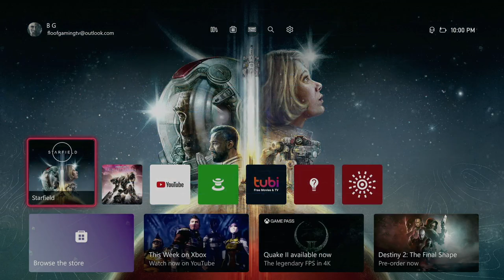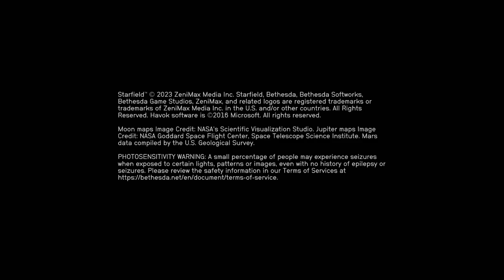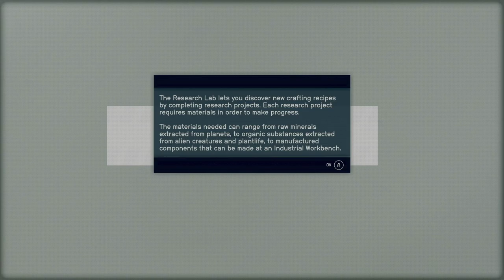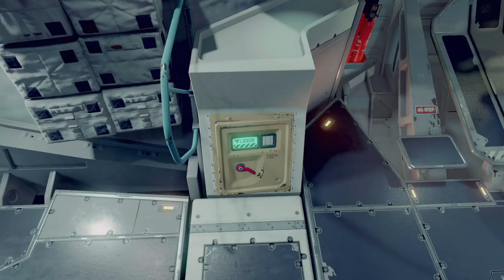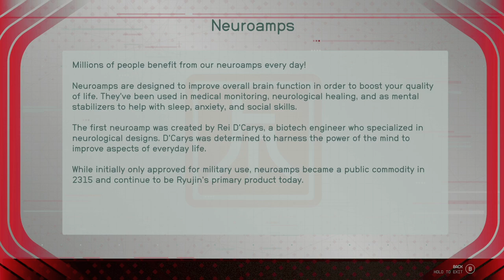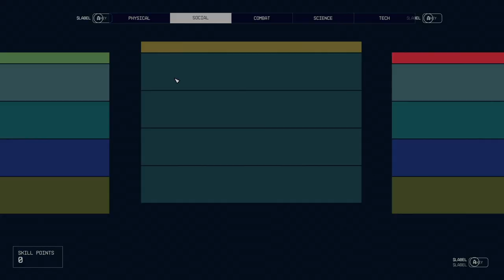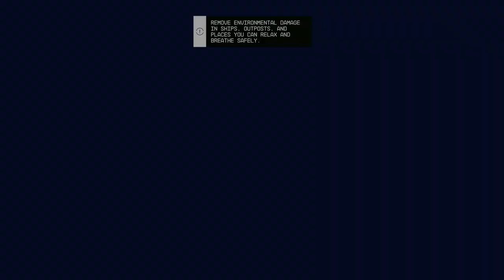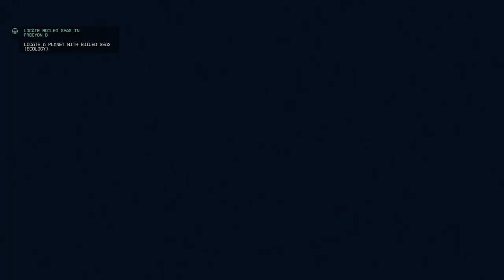AMOS, A MAN OF PRINCIPAL!?!?!? - Lets Play Starfield 100Floofcent Amos Roleplay Run - Part 2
We begin our exploration of New Atlantis in the United Colonies domain! Tune in to see all the quest lines we open, and how our story is progressing as Amos Burton from The Expanse!